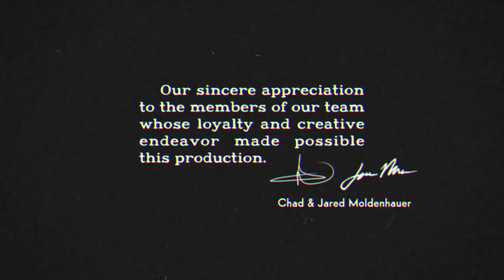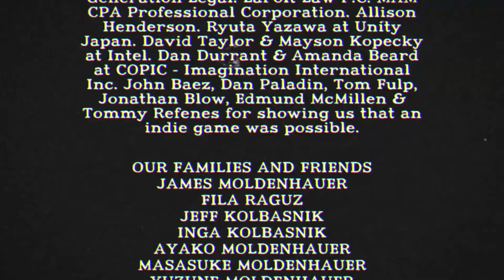Cuphead Pt9. : King Dice Gets Rolled... Practicing On The Devil. (Steam PC Gameplay VentureBeat)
Cuphead is a long shot from being a walk in the park, but despite what a few salty game journos have to say it is completely fair. Enemies telegraph attacks long before they happen, and learning is a part of any gaming experience. You will die, but you will correct things and eventually overcome that particularly difficult boss.

Cuphead already made quite a splash even before releasing due to Dean Takahashi of VentureBeat spending 26 minutes without completing the first level. Gamers put on their rage face and were quick to pounce, which has made certain people cry about GamerGate all over again. None of this is Cuphead's fault though.

The drama surrounding Cuphead propels a relatively stylistic, boss-centric, and skill-based platformer toward becoming the stuff of legends. I really enjoyed my time with Cuphead and will likely find myself playing much more because I enjoy the feeling of accomplishment that comes with beating a game this difficult.

Play as Cuphead as you traverse strange worlds, acquire new weapons, learn powerful super moves, and discover hidden secrets while you try to pay your debt back to the devil!

Paying debt to the devil is not an easy feat. Highly recommend for anyone who miss punishing 80s/early 90s run n guns. The 1930s animation style is also amazing to look at with surreal boss designs very similar to Silly Symphony.

The controls are very arcadey with 8 directional shooting, single jump, descending platforms and a special attack, but it also adds parrying and dash, which were way less common back then.

Every boss has multiple phases, and are only 1-3 minutes long, but due to everything you gotta dodge all the time without much breaks just one minute can feel way longer. The boss phase transformations are very surreal and they can go from being a couple battletoads turning into a slot machine or a bird stuck in a bird house to a featherless bird carried in a stretcher spitting up its heart that attacks you. You can choose between fighting them in simple or regular mode. Simple mode gives you linear patterns, while regular they will be random, so you have to be more careful with what the boss will do next. You can only get a contract by playing on regular mode (required to advance the game), but simple mode is okay for practicing the patterns. The difficulty of the bosses curves really well too. It starts out a little rough, but gets really challenging at the second island, and even more so at the third island. Then the finale after that is a true Satan's work.

Platforming sections, which were added later in development and got the game delayed are actually pretty good too. They really feel like old arcade platformers. Most platformer levels also have a miniboss at the end, so they're still not bossless (even a Mega Man 2 reference in one of them). The intensity of them are on the same scale as the boss fights, you won't be running around without enemies coming at you from multiple directions. Only thing I thought could be done better is hiding the coins, they're a little too easy to obtain, so most of the challenge is just finishing the stage itself with a good rating. You generally won't have to replay the level just to try and find coins you couldn't.

But on the topic of coins, you can find hidden things in the overworld. Some characters will reward you with a coin for doing things for them and there are a few hidden paths granting you a coin or a shortcut to later levels. It's a really nice touch I wasn't even expecting from this type of game.

The replayability is also great for with expert mode being unlocked after beating the game and trying to get S rank for every boss. There is also a pacifist rank for platform stages where you have to beat the stage without killing anything, which can be tricky since most stages have midbosses or walls that you need to find ways to skip.

I had been waiting for this game for years, and it honestly went beyond my expections. It's definitely one of my favourite games after just 10 hours and hope you all buy it, it's a very rare gem you won't see much of in modern gaming. -Pomikuza!